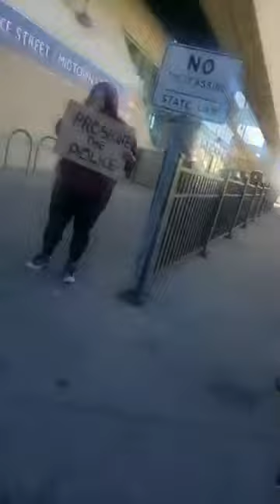XALADA MAGALADA MINNEAPOLIS O CAKIRAN